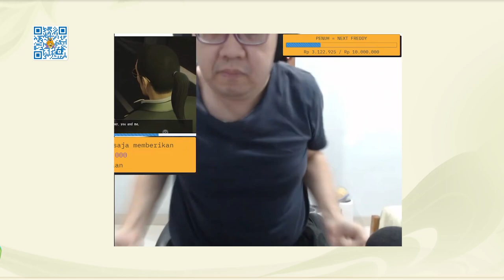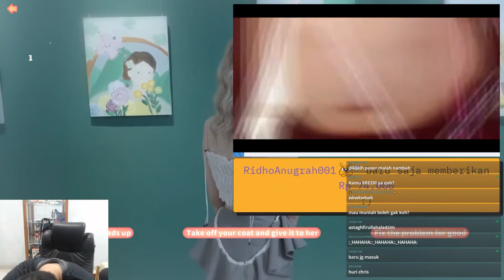Chris Axei Moment: BAHKAN GAMENYA PUN GAK MERESTUI